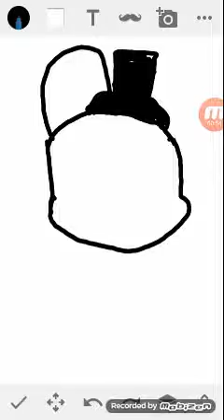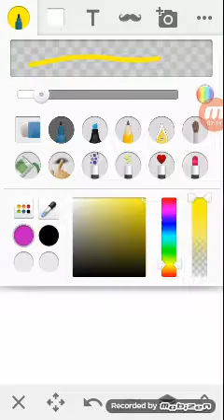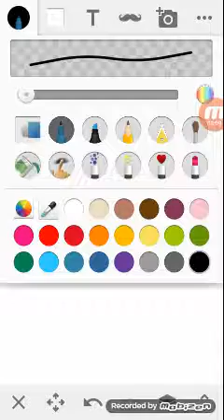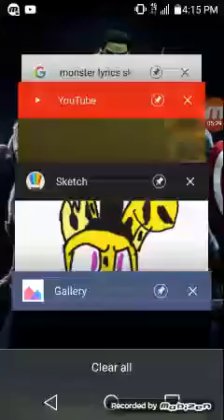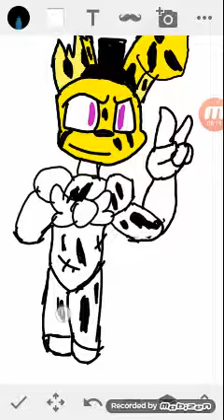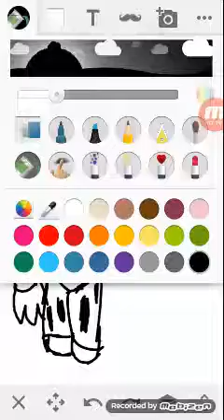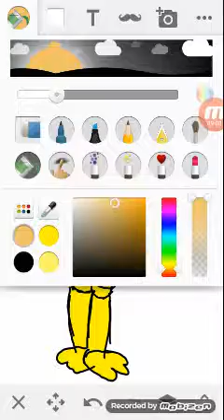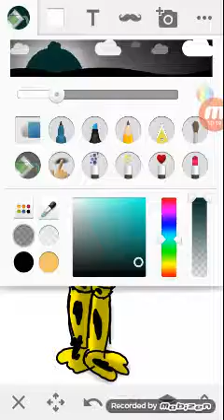Watch me draw spring-trap 101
Hope you like spring-trap 101